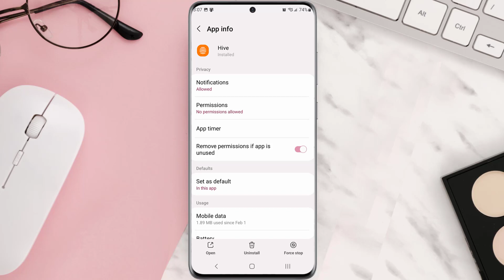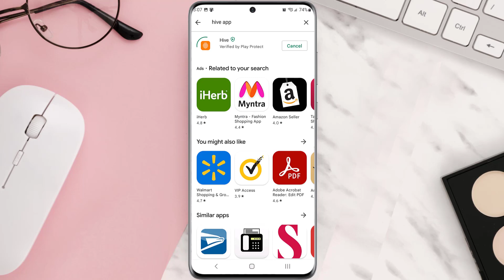Hive App Not Working: How to Fix Hive App Not Working (Android)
In this video, I'll show you How to Fix Hive App Not Working. This is the easiest and fastest way to Fix Hive App Not Working. Make sure you watch until the end of this video to find out How to Fix Hive App Not Working on Android and iPhone. These methods work on Android as well as iOS 11, iOS 12, iOS 13, iOS 15 and iOS 16. Hope you enjoy!

Video Parts:
00:00 Intro: How to Fix Hive App Not Working
00:07 1.Solution: Update Hive App
00:27 2.Solution: Clear Hive App cache files
00:48 3.Solution: Delete and Reinstall Hive App
01:11 Outro: Ending

Topics Covered:
Bytes Media
how to
how to fix
hive app not working
hive app not working on iphone
hive app not updating
hive not working
hive app download
hive app not working 2021
why is the hive not working minecraft
hive hot water boost not working
hive helpline
hive
hive app
why is my hive app not working
why is my hive app not working on my phone
british gas hive app not working
folens hive app not working
how to use hive app
how to set up hive app
android